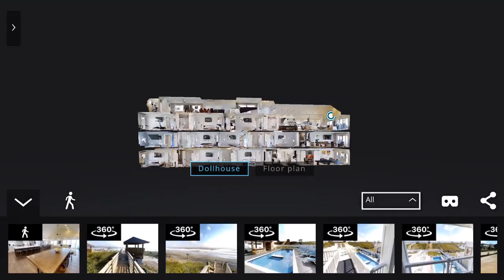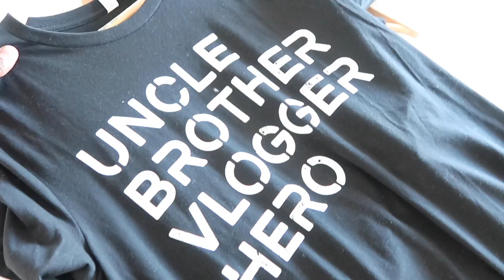Cousins Weekend 2018 | Black Panther || Wil Mikāhson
Hey gang,

Here's a video of my annual cousins weekend trip with my first cousins.  I wished to share it with you all in more of a vlog style video but that didn't work out so im sharing the weekend via a sit down video.  I will link the homes that we used previously in addition to the home that we used this year below.  If you have any questions regarding ANY of the homes or anything mentioned, feel free to drop me a line in the description box.

Here’s a link to the home that we stayed in this year-

Write me:
Wil Mikahson